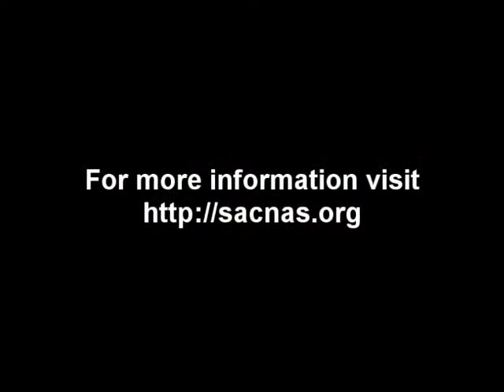2010 SACNAS Keynote: Dr. Richard A. Tapia